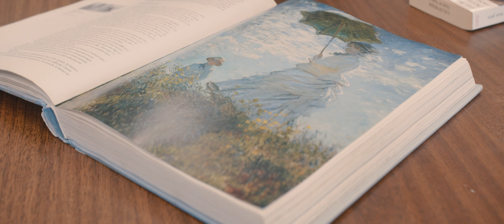DEC Arts, lettres et communication | Cégep de Thetford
Découvre le programme Arts, lettres et communication du Cégep de Thetford! Que tu cherches un profil cinéma, littérature, théâtre ou langues, ici, tous ces profils sont au cœur même de ton DEC en Arts, lettres et communication. Viens développer ta culture et ton esprit créatif à travers différents médias tels que le cinéma, la photographie, le théâtre, le journalisme, les communications, la vidéo, les arts visuels, et bien plus encore! Grâce aux cours variés du programme, tu auras la chance d’être bien préparé et d’avoir accès à une multitude de débouchés à l’université.